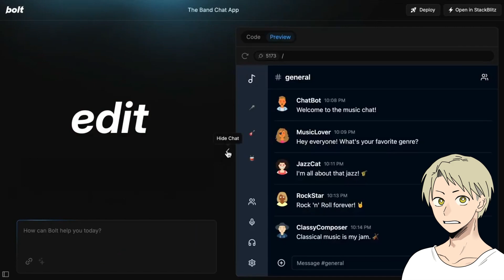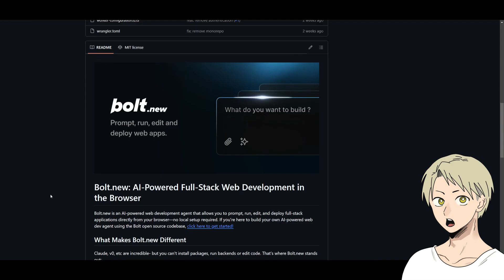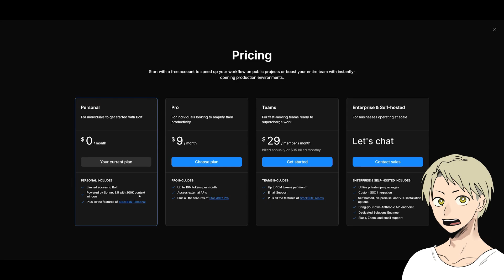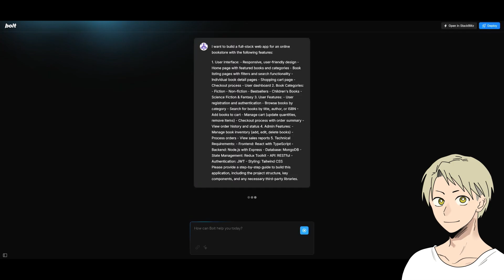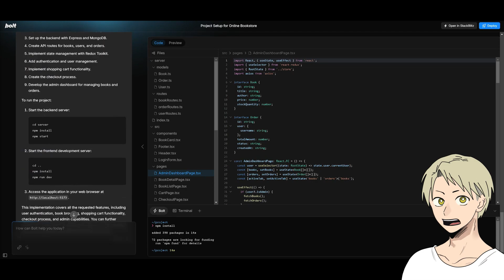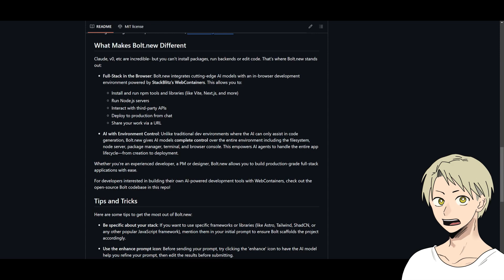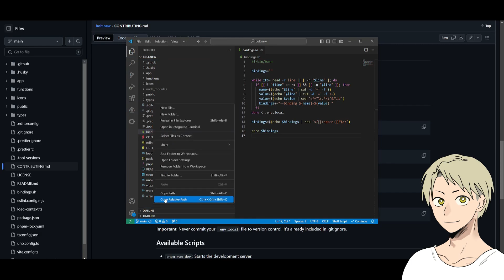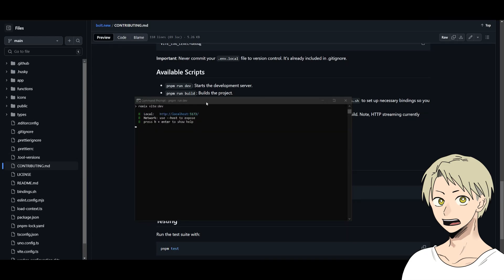Alternativa Open Source a CURSOR & v0: Crea Applicazioni Full-Stack GRATIS e in Locale con Bolt.new!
Scopri Bolt.new, l'alternativa open source a CURSOR e v0 per creare applicazioni full-stack in modo semplice, completamente gratis e in locale! In questo video ti guiderò passo dopo passo attraverso le funzionalità di Bolt.new, mostrandoti come sfruttare al massimo questo strumento potente e flessibile per sviluppare le tue app senza dover dipendere da soluzioni costose o complicate. Se stai cercando un modo più efficiente e gratuito per creare applicazioni, questo è il video che fa per te! 🔥

By Jacopo Luca Maria Latrofa